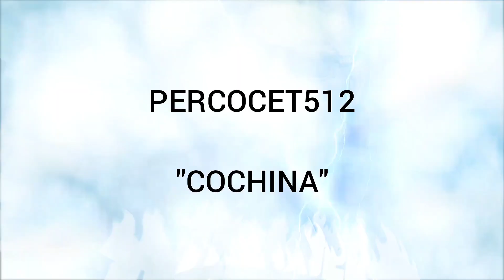PERCOCET512 - "COCHiNA" (VISUALIZER)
TOCO A ESA PERRA Y SE PONE COCHINA🐖🔥

                            LETRAAAAA!

Estoy fumetiando siempre en la cocina
Fumando flores siempre de las finas
Dice que mi estilo siempre lo vacila (x2)

El perco en el juego siempre va a ganar
Estoy en mi cuarto enrolando el Hash
Y es que a mí nadie me va a dominar
Por más que me odien pronto voa' sonar

Ando por la city bebiendo café
Prendo mi porro pa' quitar el estrés
Estoy drogado otra vez
Me fumo un gramo o si no 10

Escribo drogado
Escribo borracho
No me confundas con el populacho
Yo siempre he sido un buen muchacho
Yo nunca me junto con los mamarrachos

Fuck a los falsos Fuck la policía
Fumando porro siempre to'o los días
Ya soy famoso en comisarías
Es el percocet quien lo diría

Estoy escuchando mucho bla bla bla
Y en el barrio se escucha el pla pla pla
Vestido de negro como pantera
Bebiendo una wama en la banqueta

Mi vida es rápida se acelera
La meta es llenar la billetera